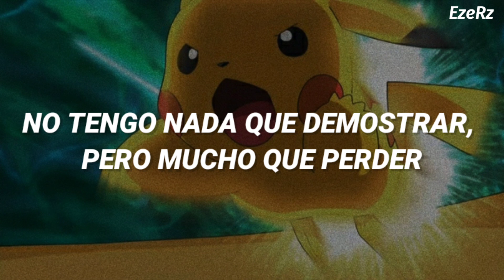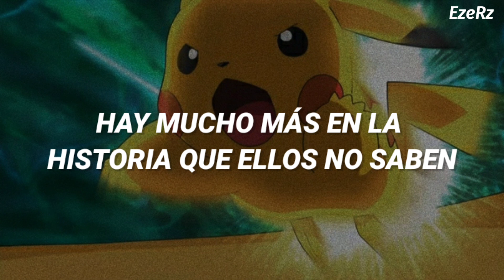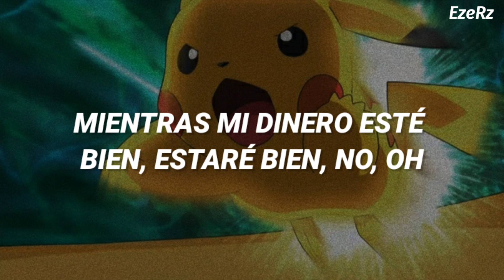The Kid LAROI - PIKACHU (Sub Español)